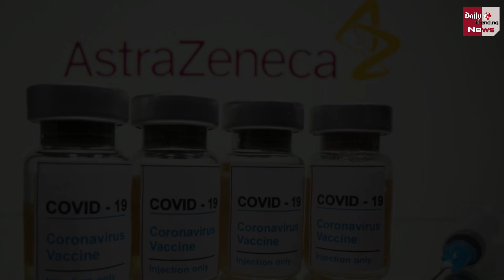कोरोना से मौत को रोकने में इतने % कारगर देशी वैक्सीन, एक डोज इतनी % कारगर...!!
Corona Vaccine : Indigenous Vaccine So Effective In Preventing Death By Corona, A Dose So Effective | Corona Virus Case In India | Corona Vaccine Latest News